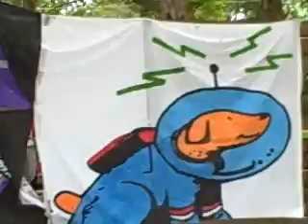Kanakuk K-1 - Galactica Spectacula Party - 6/28/2010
Term 2 (Term 3 13 Day)  Galactica Spectacula